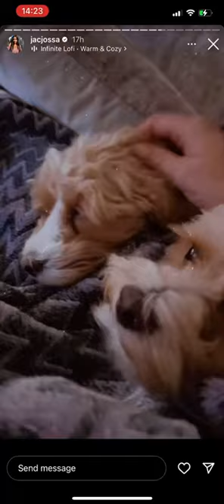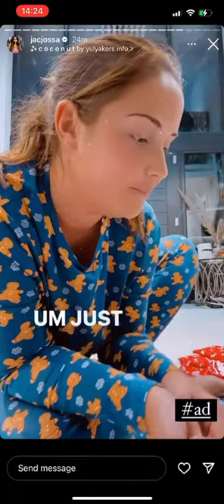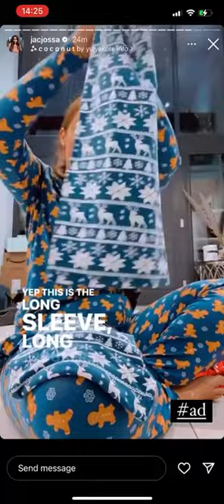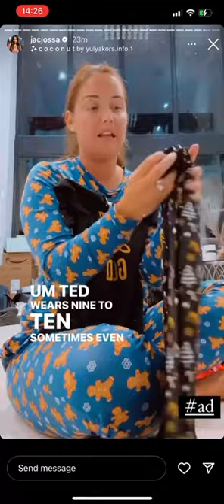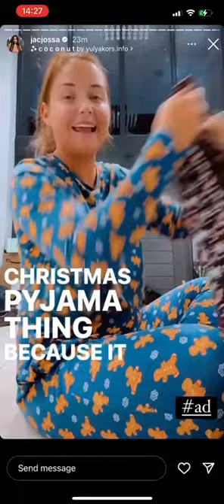Jacqueline Jossa showcases some pyjamas | 4th November 2022